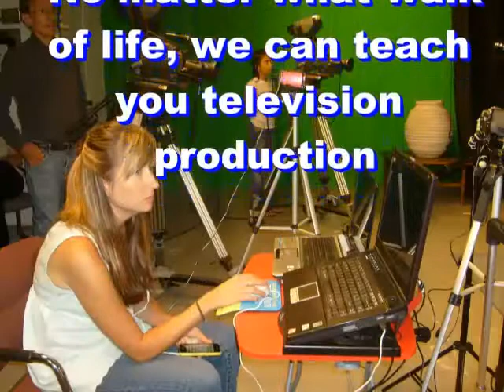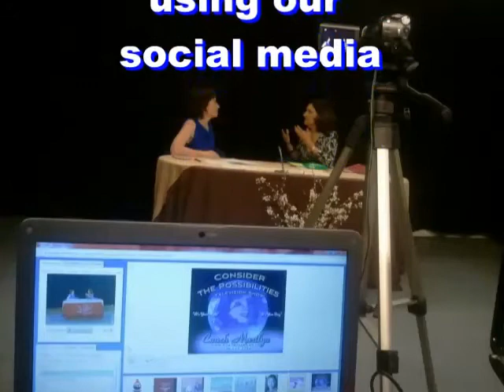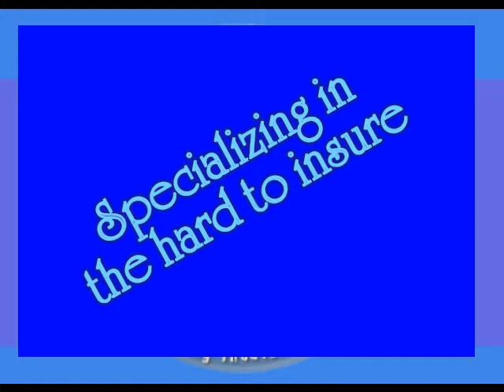Juanita Ayson on the Benefits of Acupuncture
Executive producer Walter Davis interviews Juanita Ayson about acupuncture. Join the Community Coalition and become part of our TV productions